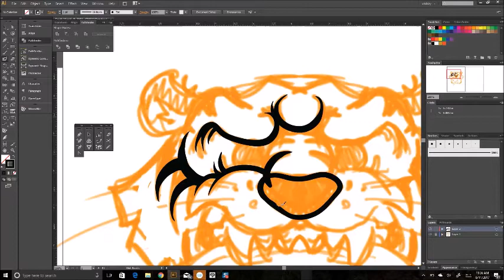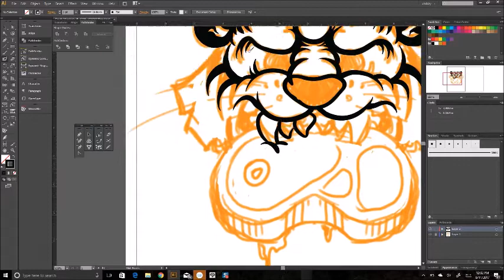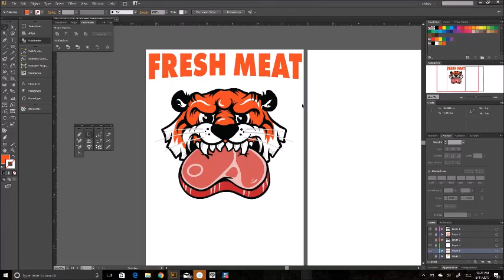Fresh Meat by Slob55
Fresh Meat design for Tiger Store Sale on Saturday August 12, 2017.
Song by the amazing Rage Against The Machine.
Hand drawn with Wacom Cintiq using Clip Studio and Adobe Illustrator.